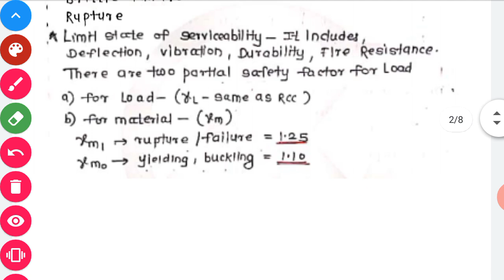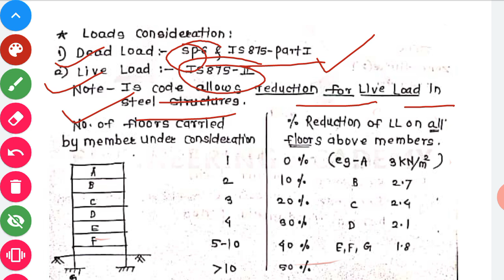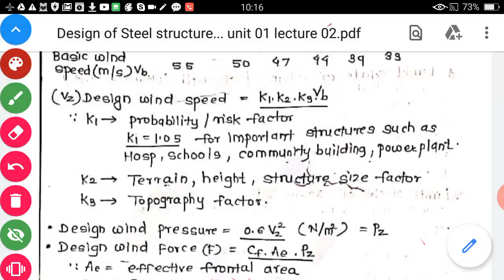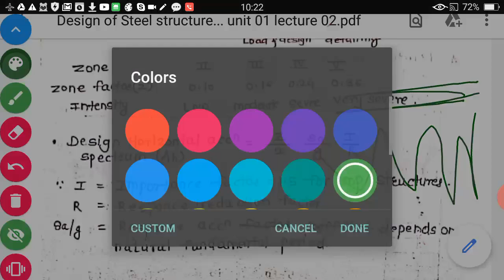Design of steel structure (Sem-5th/CE)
Unit -01-introduction-Lecture-02